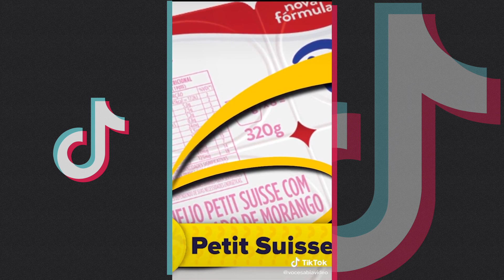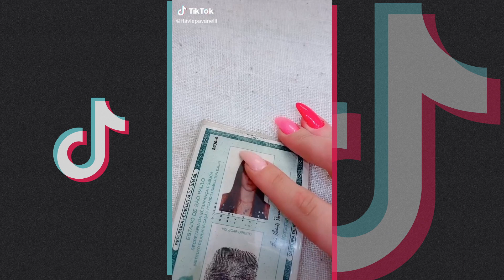Os Melhores TikTok da Semana do mês de Outubro 2020 #28 🇧🇷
Melhor TikTok Compilation do Brasil

List with more details of the tiktokers in this video:

00:00
00:11
00:43
00:58
01:13
01:21
01:32
01:41
01:51
02:00
02:26
02:35
02:44
02:51
03:02
03:17
03:27
03:34
03:42
03:50
03:58
04:05
04:20
04:35
04:47
05:00
05:48
06:03